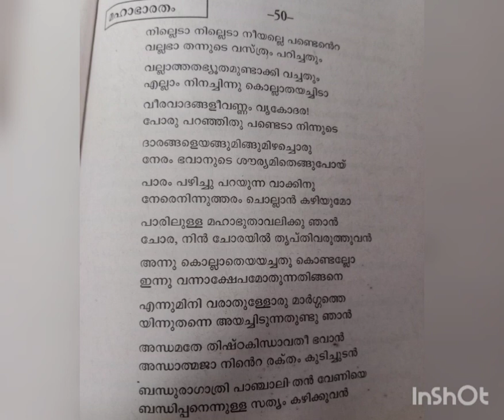നില്ലെട നില്ലെട ...... തിരുവാതിര പാട്ട് .... Thiruvathira Patu with lyrics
നില്ലെട നില്ലെട തിരുവാതിര പാട്ട് Thiruvathira Patu with lyrics#hindu hinduculture chandrik baalachandran